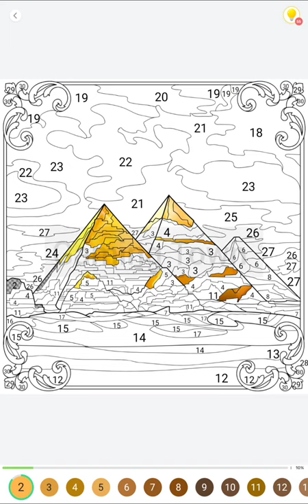Paint by Number. The pyramid of Khufu is a human miracle that was completed by 100,000.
Hello everyone.